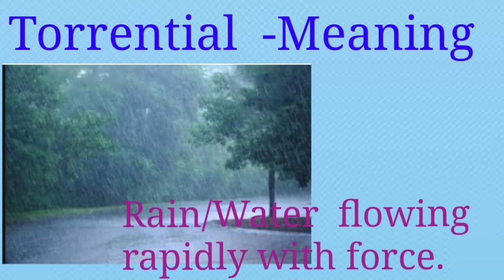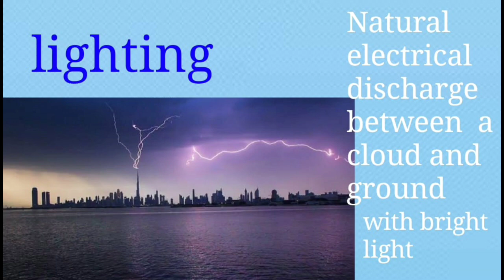Tauktae Cyclone// Infonita Times